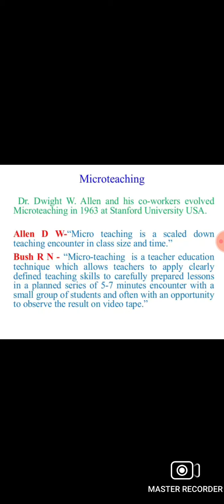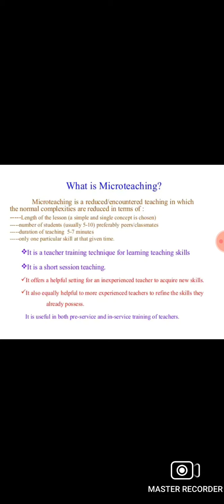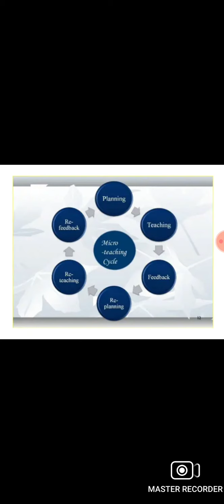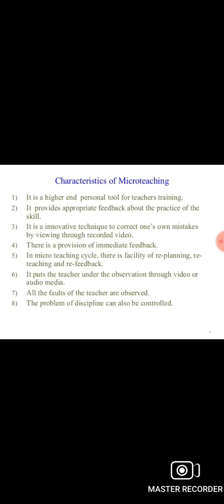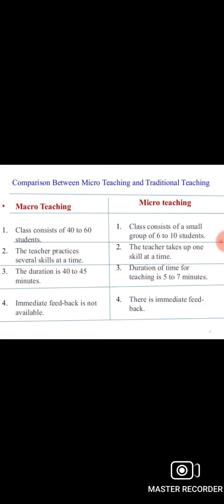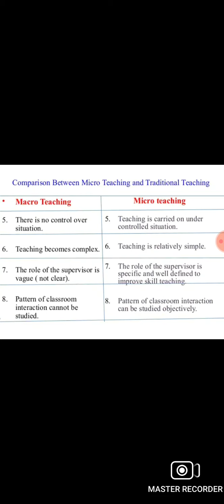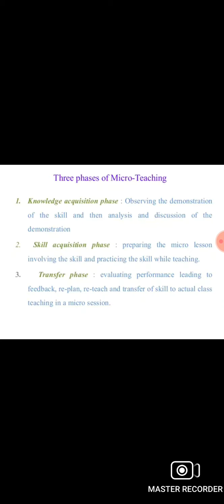Microteaching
Kerala University B.Ed First Semester Pedagogy